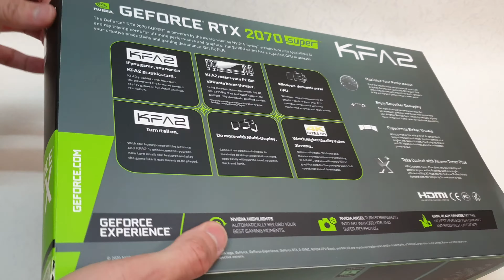UNBOXING KFA2 GEFORCE RTX 2070 SUPER EX GAMER BLACK 8GB RGB